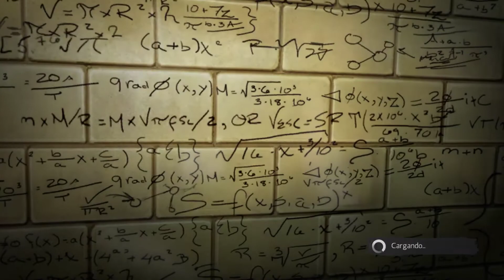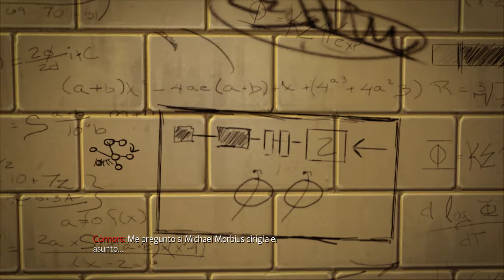The Amazing Spider-man - Interespecies - Ep.1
-GRABACIÓN: OBS (Open Broadcaster Software)
-EDICIÓN: Sony Vegas Pro 13
-IMÁGENES: Photoshop CS6

 ●CAJA: Hiditec D180
 ●PROCESADOR (CPU): AMD FX-8350 4.0Ghz 8X Black Edition
 ●PLACA BASE: Gigabyte 970-Gaming
 ●VENTILACIÓN CPU: Cooler Master
 ●TARJETA GRÁFICA (GPU): Asus GTX 1060 6Gb OC
 ●RAM: 8GB:
    1- Patriot 4Gb 1600 MHz DDR3
    1- Crucial 4Gb 1600 MHz DDR3
 ●DISCO DURO:
    1- SSD 160GB Kingstom
    1- Seagate Barracuda 1Tera SATA
 ●ALIMENTACIÓN: B-Mode 600W